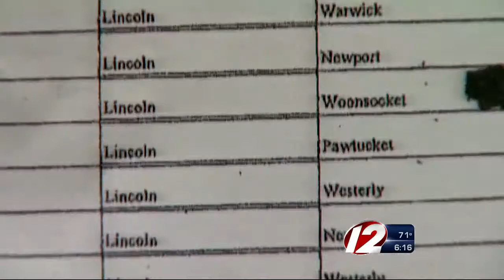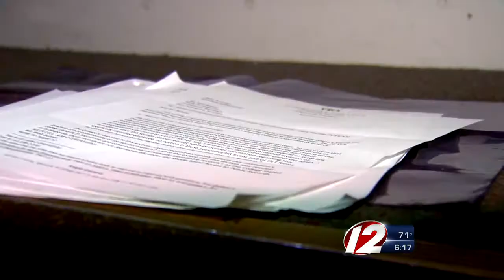CCRI supervisor fired